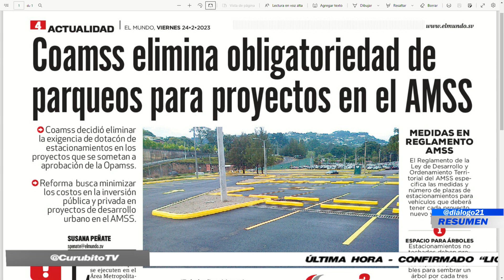RESUMEN DIÁLOGO CON ERNESTO LÓPEZ 24 DE FEBRERO 2023